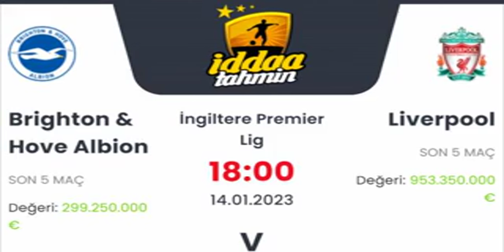Brighton Liverpool İddaa Tahminleri 14 Ocak 2023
Brighton Liverpool İddaa Tahminleri 14 Ocak 2023 iddaa Günün bankosu için yazarlarımız sizlere iddaa tahminleri ve analizleri hakkında bilgi vermektedir. Kanalımızda düzenli olarak iddaa taktikleri ve günlük iddaa tahminleri hakkında bilgi veriyor. iddaa nasıl oynanır, nasıl analiz yapılır ve daha fazlasını kanalımızda görebilirsiniz. iddaa kazanma taktikleri yanı sıra kasa katlama gibi birçok işlemleri analizler sonucu yapmanız mümkün. Bunun için düzenli bir analiz ve şansınız da olması önemli tabi:) Daha fazlası için takipte kalmayı unutmayın! Olmayı UNUTMAYIN!

İddaa Sistem Nasıl Oynanır?

İddaa'da Maç Yarıda Kalırsa Ne Olur?

Türkiyenin en çok kazandıran tahmin sitesi

Şikeli Maç Varmıdır?